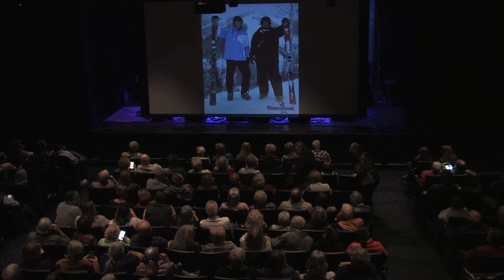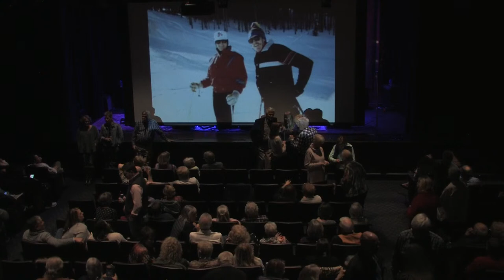Eddie Owen Presents: Banks and Shane | April 2, 2022 | livestream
Streaming live @ Red Clay Music Foundry 4/2/2022

Executive Producer: Eddie Owen
Producer: Corey Giessen, Will Kiser
Live Stereo Mix: Shalom Aberle
Lights/Video: Corey Giessen